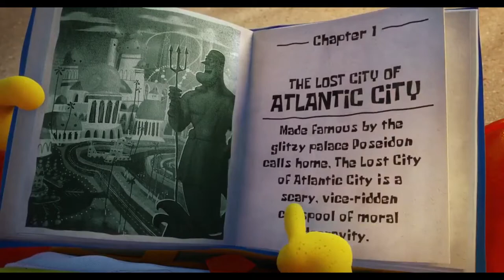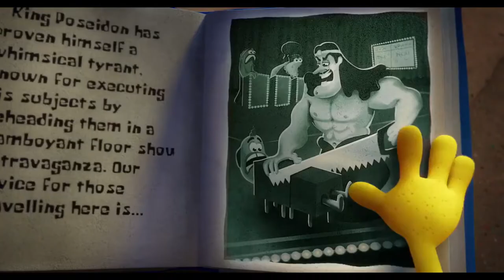SpongeBob and Patrick travel to find Garry and meet Plankton [The SpongeBob The Movie 2020]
After SpongeBob's beloved pet snail Gary is snail-napped, he and Patrick embark on an epic adventure to The Lost City of Atlantic City to bring Gary home.

Plankton devises a plan to get SpongeBob's pet snail Gary kidnapped by the Poseidon of the Lost City of Atlantic City. Once SpongeBob comes home from work and realizes that Gary is missing, he and Patrick team up on a road trip to find Gary, with the driving assistance of Sandy's robot invention "Otto". On their way to Atlantic City, the duo encounter a sage named "Sage" (Keanu Reeves) who serves as SpongeBob and Patrick's conscience to help them on their journey. Back at the Krusty Krab, Mr. Krabs notices SpongeBob has gone missing, so he, Squidward, and Sandy team up and drive the Patty Wagon (which has now taken on the form of a submarine sandwich) to find SpongeBob.

Once SpongeBob and Patrick reach Atlantic City, they get distracted by the many attractions from their mission and spend the night gambling at the casino. Meanwhile at the Posedion's castle, he has encaptured Gary mistaking him for a missing snail of his own named "Fred".

Once SpongeBob has reasoned effectively with the Poseidon, he returns Gary to him and lets him take several of his own snails into custody as the film ends.